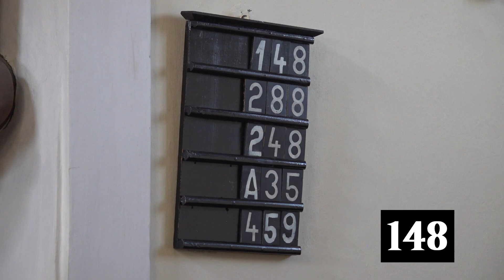Nedeľné služby Božie z cirkevného zboru Senica-Čáčov 18.4.2021